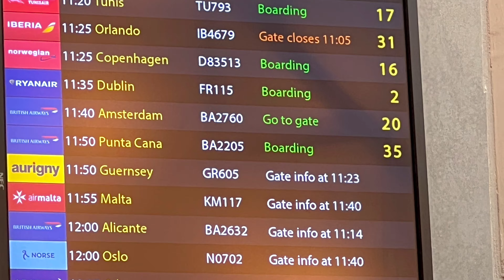Arriving In Oslo, My First Impressions of Norway (4K)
Arrived into Oslo, the capital of Norway and could not wait to explore this beautiful city! Once here we explore the amazing hotel and rooftop terrace! Then head out into the city to see the Christmas markets and get some dinner! Then after go to explore the harbour and see what the place has to offer.

The next day we get a boat tour of the incredible fjord, which was fantastic! Then later on went to see a local game of ice hockey. Then after we went to visit Oslo street food market to see what’s on offer and had a mixture of all foods from all over keeping us entertained and happy throughout the rest of the day exploring the opera house and visiting a local sauna!

We Made It to 170!! Thanks for the support onwards and upwards!Where should I go next?